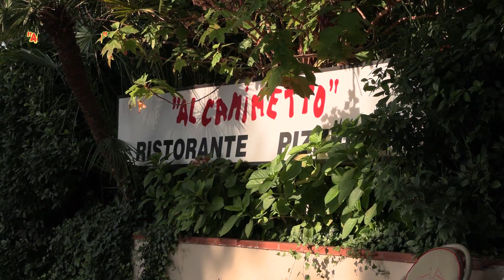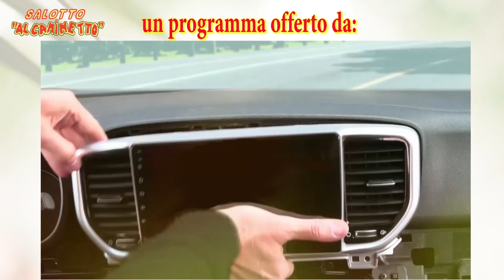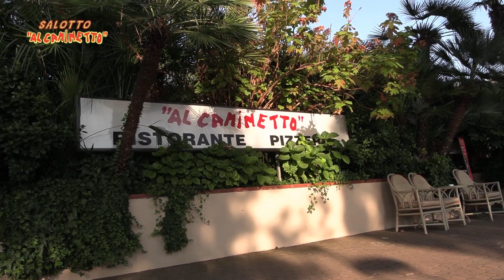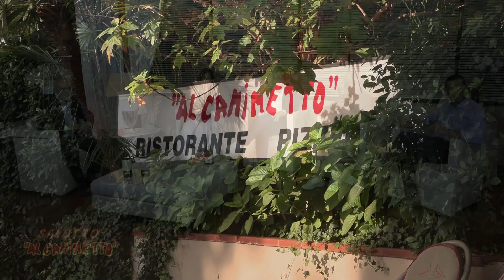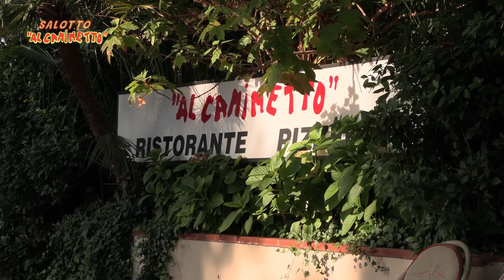Salotto Al Caminetto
sesta serata 12 agosto 2024
Debora Donati - presidente associazione "Insieme a te"
Marco Panieri - sindaco di Imola
Moreno Conficconi - Extraliscio
Michele de Pascale - sindaco di Ravenna